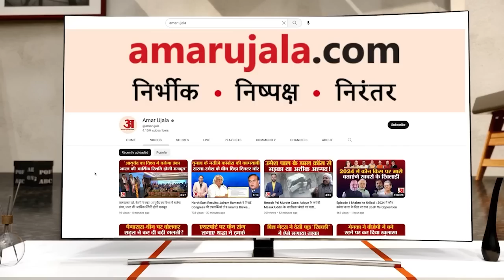Priyanka Gandhi : प्रियंका गांधी ने चुनावी बिगुल फूंकते हुए कहा कि ये वादा हर हाल में पूरा करेंगे ।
कांग्रेस पार्टी ने जबलपुर में प्रियंका गांधी की सभा के साथ ही आगामी विधानसभा चुनाव का औपचारिक आगाज कर दिया है. जबलपुर दौरे पर पहुंची प्रियंका गांधी ने अपने दौरे की शुरुआत नर्मदा पूजा के साथ की. उन्होंने घाट पर पहुंच कर मां नर्मदा की पूजा की.